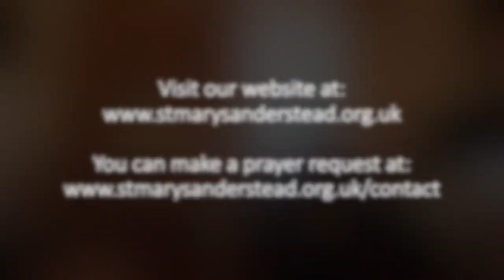Morning Prayer | 27th March 2020